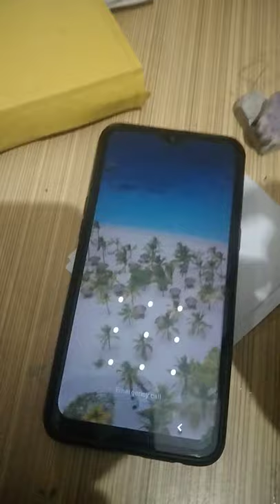my cat pictures with filters samsung mobile phone 📱ad